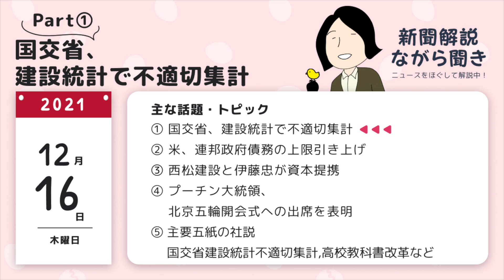国交省、建設統計データで不適切な集計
▷『ラジレキ【新聞解説ながら聞き】〜ニュースをほぐして解説中〜』

このコンテンツは、ラジレキのりーとんがほぼ毎朝新聞を読みながらポッドキャスト番組のYouTubeアーカイブです。

2021年12月14日開催オンライン講演会アーカイブ動画(有料)

【このオンライン講演会の内容】
・2021年のニュース振り返り
・2022年の重要論点
・その他質疑応答

▶ ラジレキ 〜りーとん・そっしーのラジオ歴史小話〜
〜歴史 × ビジネス × 雑談ネタ × ゆるさ〜 意外な組み合わせを、"歴史大好き" りーとんと、"音の職人" そっしーの二人が織りなす、ゆるく聞きやすく、時に痛快に展開するポッドキャスト（Podcast）番組。